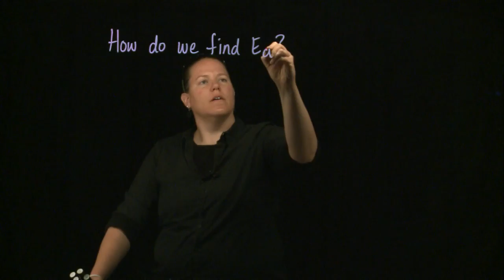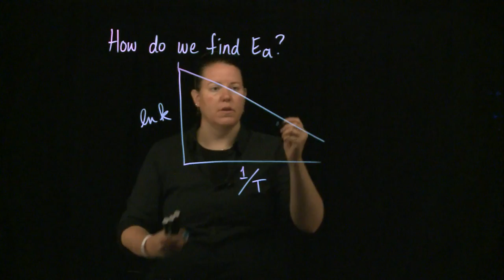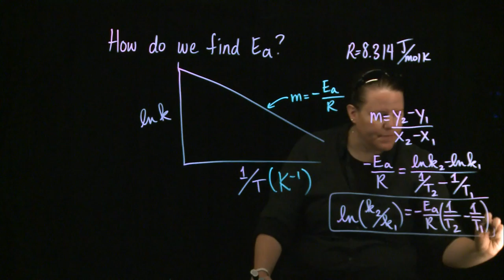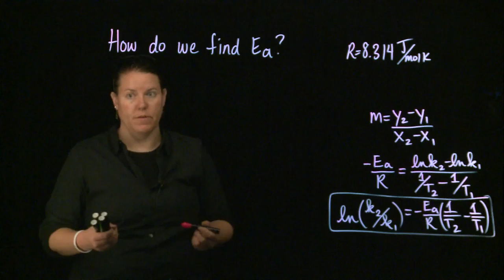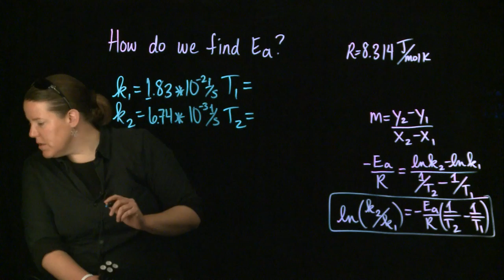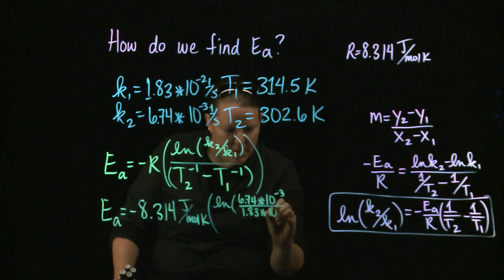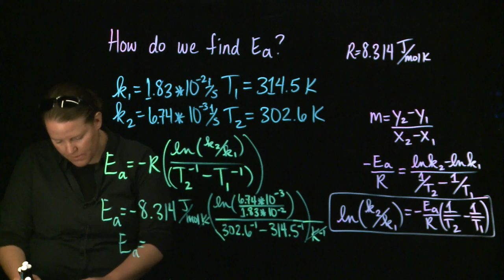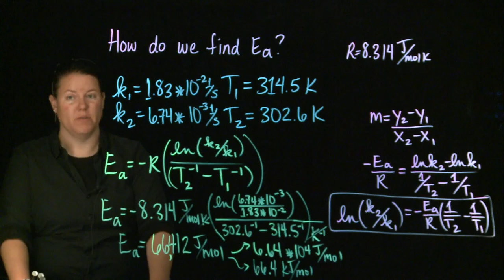Kinetics: Calculating Activation Energies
This video discusses calculating the activation energy of a reaction using a graph that compares rate constants vs. temperature manipulations. Videos made by Clarissa Sorensen-Unruh on CNM Glass.